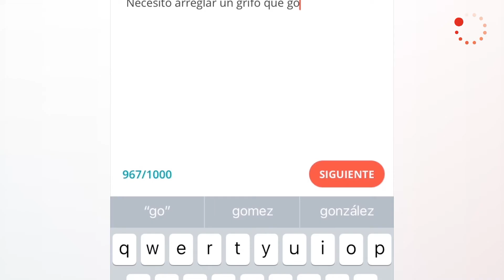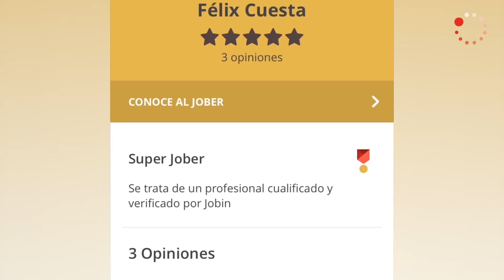31.- Entrevista con Jorge Oliveros, fundador de Jobin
Jobin es una aplicación móvil que nace para revolucionar el sector de la asistencia del hogar, hasta el momento muy tradicional, opaco y poco adaptado a las necesidades de la sociedad actual, según afirman sus promotores. Gracias a Jobin, el usuario puede encontrar en solo 3 minutos un máximo de 3 profesionales en las típicas tareas que necesitamos en el hogar, desde pintura, fontanería, limpieza o reforma. El potencial cliente podrá encontrar valoraciones de otros clientes anteriores sobre los profesionales que ha encontrado. Luis Miguel Belda, nuestro redactor jefe, conversa en TodoStartups TV con Jorge Oliveros.